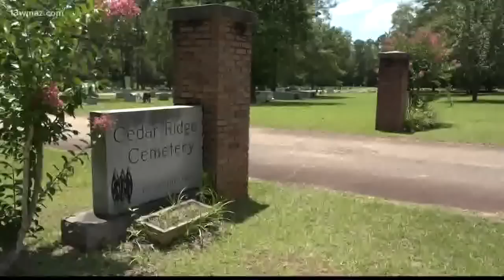Former Jones County coroner discusses charges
Former Jones County Coroner Jerry Bridges speaks for the first time since his arrest and resignation. He is accused of spending money that was supposed to be saved to care for the cemetery he owns along with money people paid in advance for funeral services.

13WMAZ News is the #1 station for news and weather in the Central Georgia area, serving people in Dublin, Macon, Milledgeville and Warner Robins.